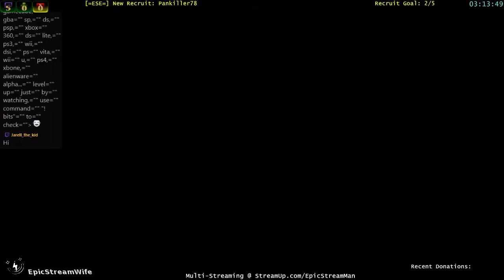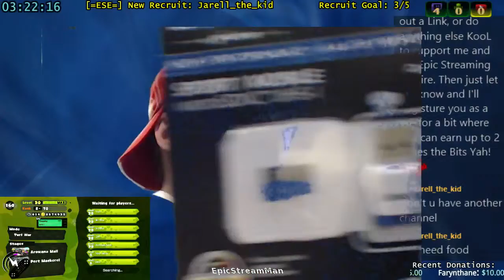Splatoon - Splat Zone - So Rank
Lets have some more Ranked Splat Zone fun NOT!! :cP